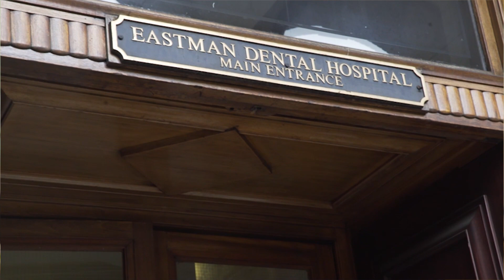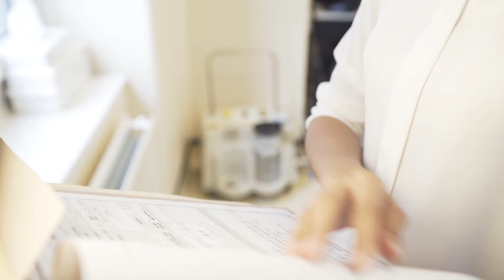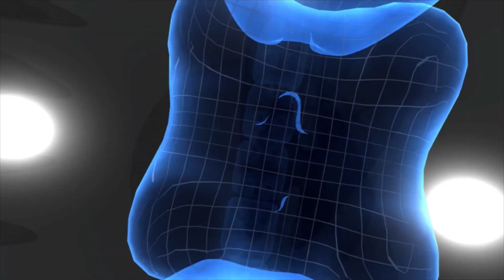Oral and Maxillofacial Surgery at UCL Eastman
Oral surgery is a dynamic specialty, continually evolving to encompass the advances of research in order to enhance the everyday clinical experience of patients. The specialty includes the diagnosis and surgical treatment of conditions of the mouth, jaws, face and salivary glands. Facial pain, oral cancer, trauma and facial deformity will also be studied. Each day presents new challenges to the clinician’s academic knowledge and clinical skills.

The Oral Surgery programmes are well established and have been running for many decades.  Theoretical and clinical elements of the Oral Surgery programmes combine to create an enjoyable balance of academic study and patient care which provides a strong foundation for a future career in this field.

Graduates from the unit have gone on to hold senior positions in Oral Surgery both within the UK and around the world.

During the course there are opportunities to undertake a research project which requires independent supervised study. On completing the course graduates are then encouraged to publish their research findings both nationally and internationally. Hands-on, supervised clinical work in oral surgery is also a very popular component of the course.